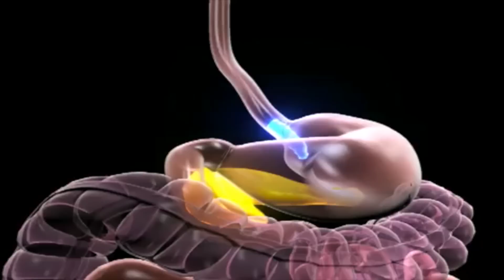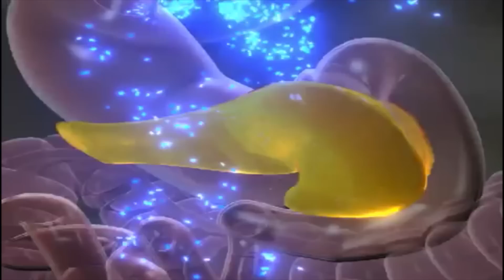Dr. Dan Yachter - Diabetes Reversal Blood Sugar Control Workshop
Dr. Dan Yachter discussed the up coming Diabetes Reversal Blood Sugar Control Workshop